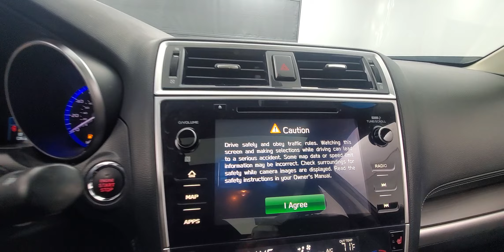2018 Subaru Legacy 2.5i Limited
Stock #:002630BB

25/34 City/Highway MPG

Awards:
  * 2018 KBB.com 10 Best Sedans Under $25,000   * 2018 KBB.com 10 Best All-Wheel-Drive Vehicles Under $25,000   * 2018 KBB.com Brand Image Awards   * 2018 KBB.com 10 Most Awarded Brands